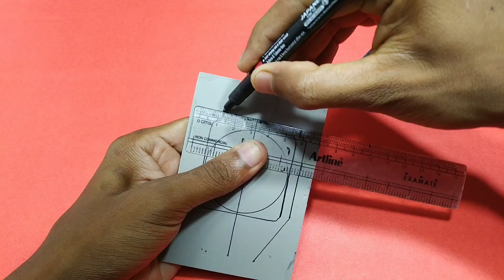how to make a Smartphone cooling fan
About This Video: How to make Smart Phone cooling Fan

Hello friends in this video iwill show . how to make a vary powerfull smartphone phone cooling system and home

I use this component:

1. 5.volt 2 inche mini fan
2. pvc pipe Sheet
3. Red green Blue 3 Led
4. micro usb female port
5. on off switch

Your queries.

how to make a mobile phone cooling system

mobile phone cooling for gaming

what is the best phone cooler

top 5 smartphone cooler

how can I make my phone cooler?

how can I make my Android phone cooler?

diy phone cooler
mobile phone cooling Radiators

how to make phone cooler
how to make a smartphone cooler
how to make cooling system
smartphone cooling system
how to make a smartphone cooling system

Android phone cooling fan

best phone cooler,
smartphone cooling pad,
diy phone cooling system